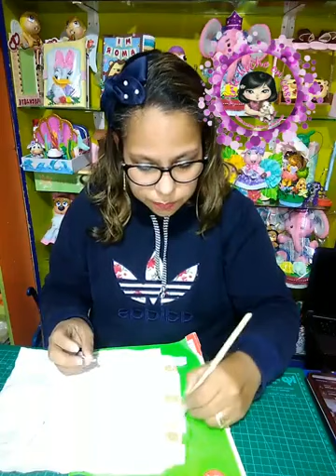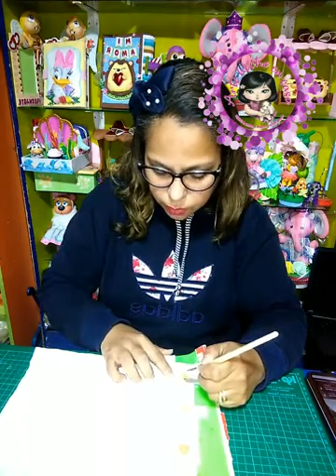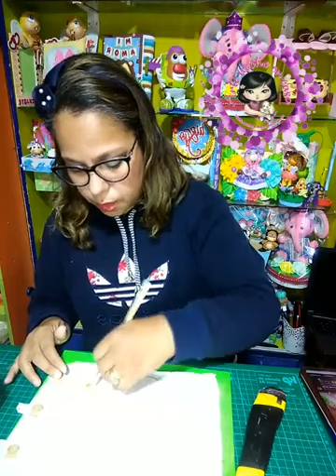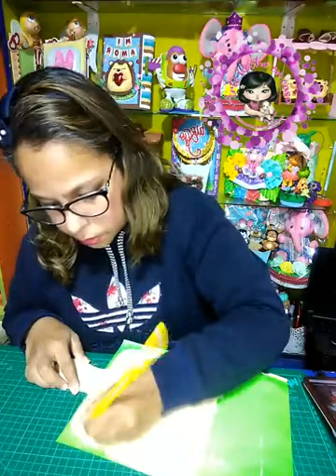PORTA LLAVES CHANCHITA "PETUNIA"